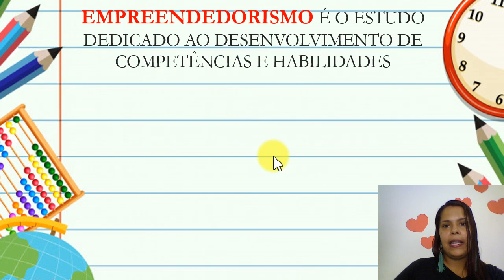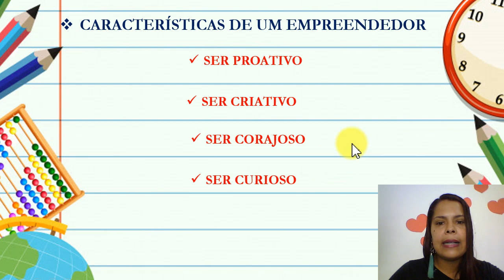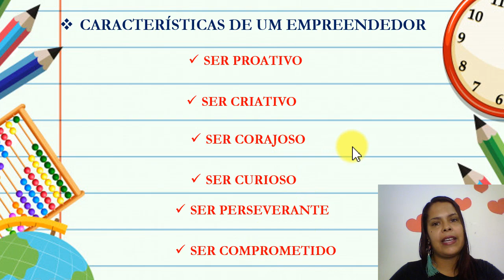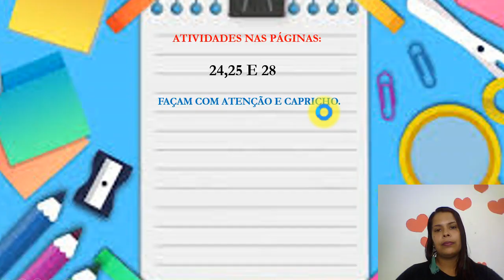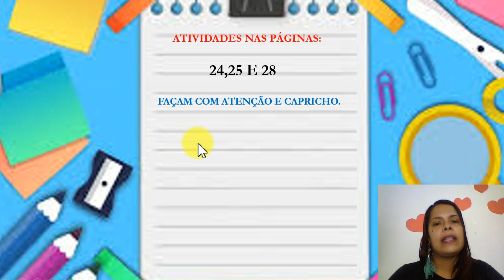Oficina de Negócios: Empreendedorismo